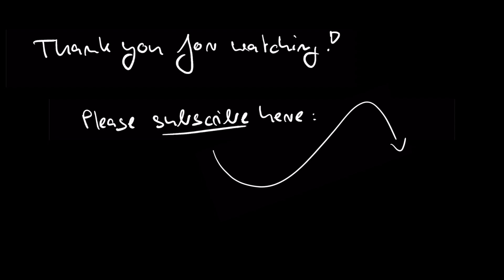Lukas Häfner // Bluesy Slide Guitar Improvisation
Here is a little late night slide guitar impro. Enjoy!